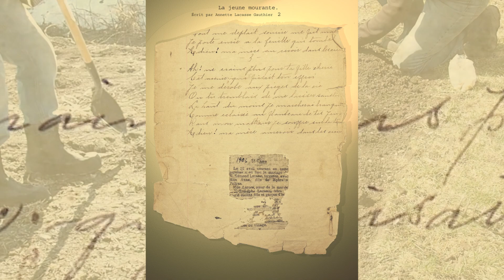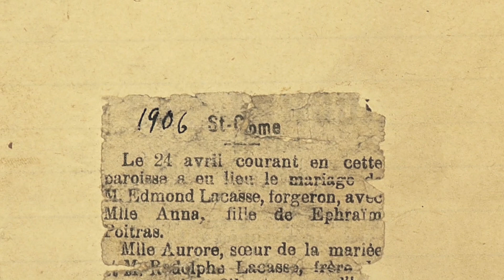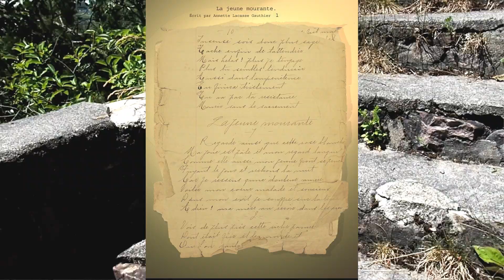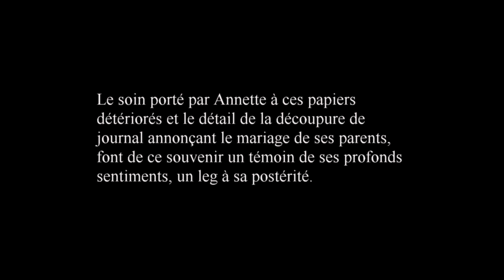la jeune mourante